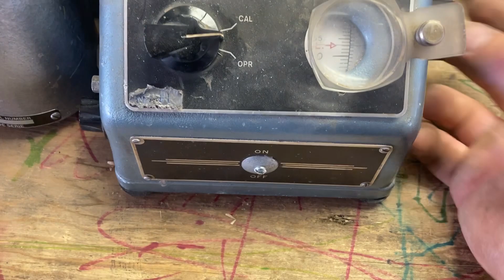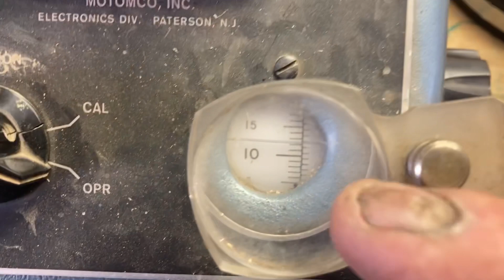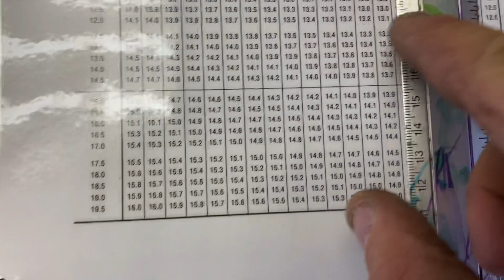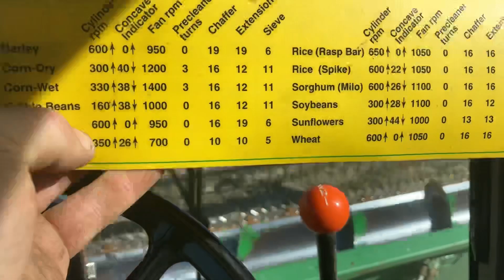Oat harvest 2021, Northern Alberta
We are just getting started on oats here today. The crop is still a bit green but we will dry it to ensure it will keep in the bins.